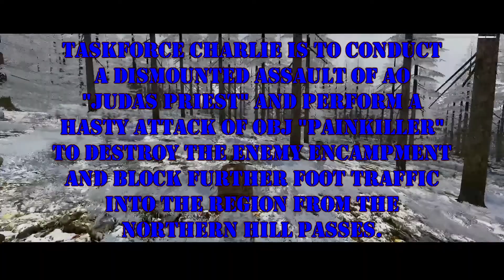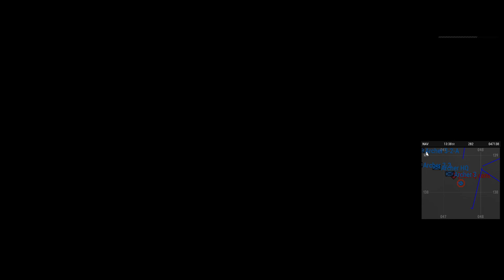Arma3,15th MEU, ITX 04-21, TF Charlie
It is the mission of the 15th MEU(SOC) to conduct Hasty Attacks along the North based on current intelligence in order to locate and destroy enemy encampments used for transfering equipment. Taskforce Charlie is to conduct a Dismounted Assault of AO "JUDAS PRIEST" and perform a hasty attack of OBJ "PAINKILLER" to destroy the enemy encampment and block further foot traffic into the region from the Northern hill passes.

Left Radio Audio is Company Net.
Right Radio Audio is Company HQ Net/Zeus Net.
Becoming a Virtual Marine in the 15th MEU (SOC) Realism Unit is an extremely easy task.
We do not require interviews, nor a tryout. All you have to do is meet our minimum age requirement of 16 Years old. No exceptions.
After that, it's as simple as registering on our forums and submitting an application.
"These videos are created using the content of Bohemia Interactive a.s."